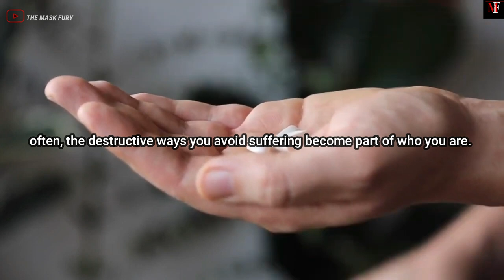Don't Suffer More Than Needed - Best Motivational Speech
Don't Suffer more than needed
how to break habits
How To End Your Suffering
Creatures of Habit
The Power of Good Habit
Aggressively Patient
MINDSET OF A WINNER
Billionaires Habits
Smart goals
how to BREAK BAD HABITS
How To Leave Bad Habits
Become  Successfull
End Your Suffering
Conquering depression
Why do we suffer
motivation
motivational videos
motivational speech
Success Motivation
the mask fury
themaskfury